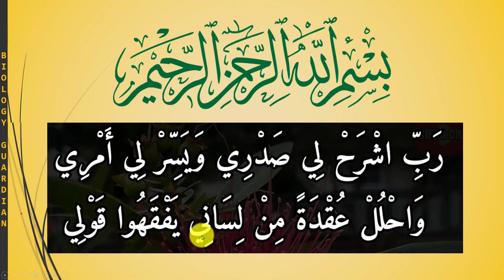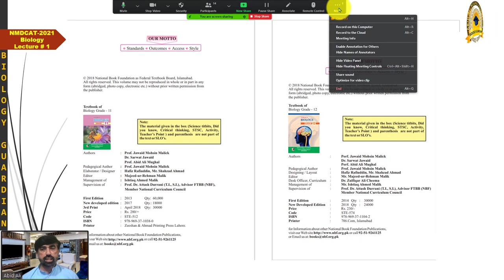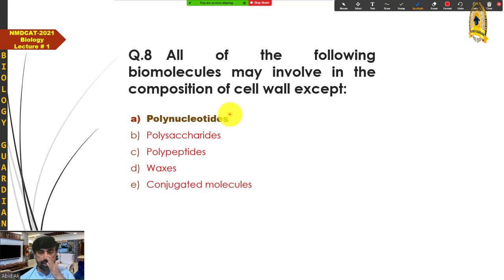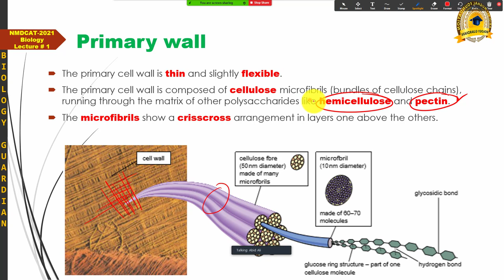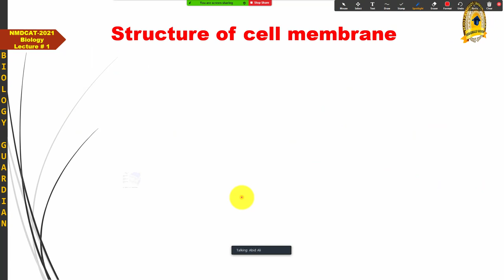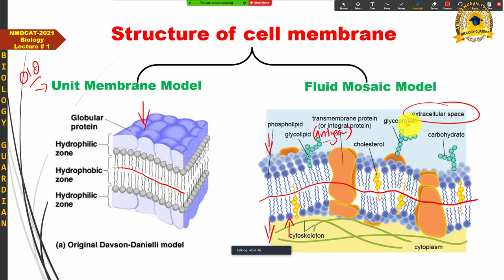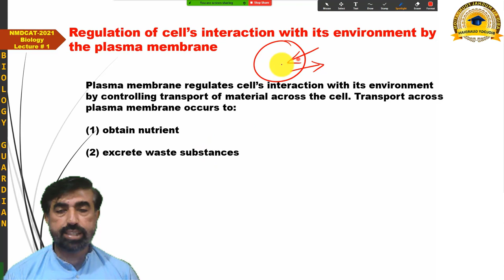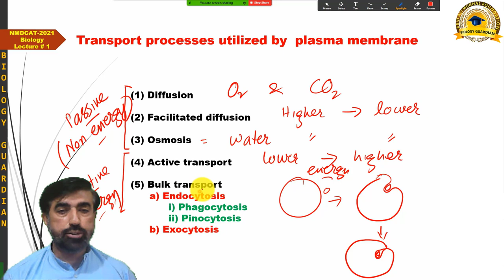Lecture 1 National MDCAT 2021 | Cell Wall and Plasma Membrane | Biology for Entry Test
This lecture is the recording of an online class in Sir Zaheer's Academy Bahria Town Phase-4 Rawalpindi.

This lecture covers the CellWall and CellMembrane (Plasma Membrane) From NMDCAT2021.